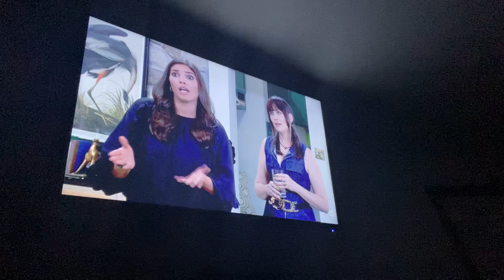Gh Tracy and brooke and Lois part 8